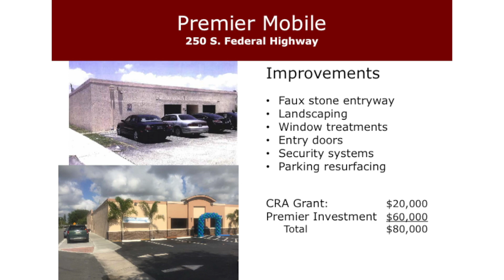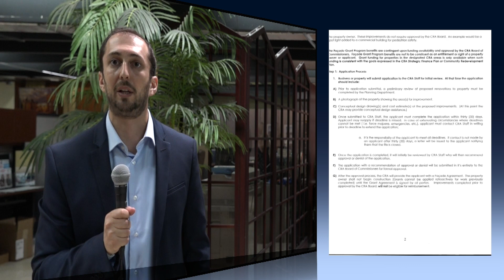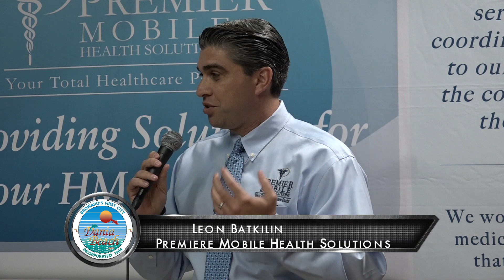Premier Mobile Health Solutions Grand Reopening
Premier Mobile Health Solutions, which owns and operates it's headquarters out of its Dania Beach location undertook a massive building and property renovation which included a complete refurbishment of its building façade and entryway, property landscaping, parking lot improvements and several new on street parking spaces constructed from pervious pavers which are both attractive and help to improve storm water and drainage on the property. The DBCRA through its Commercial Property Improvement Grant program contributed $20,000 to the overall $80,000 property investment. “We are happy the commercial grant program can assist our companies in brick and mortar investments while at the same time beautifying roadways such as Federal Highway.” said Rachel Bach, CRA Executive Director. “One of the fastest growing sectors in our regional economy is medical services, particularly mobile services and because of Dania Beach’s central location, it is increasingly becoming a base for these types of startup companies. Learn more about the CRA and incentive opportunities

This video is presented to you by The City of Dania Beach. Filmed and Edited by Katia Bordy, Public Information Officer at The City of Dania Beach.